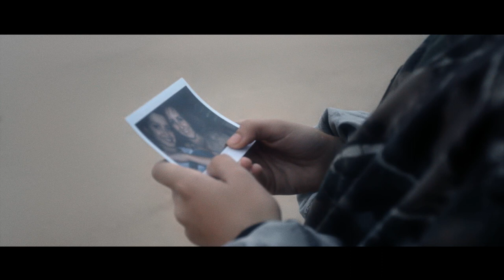Pernas de Alicate - BARBA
Directed by Sara Feio & Dickon Knowles.
Edited by Dickon Knowles
3D modeling and compositing Dickon Knowles & Alec Strang

BARBA
Drums: Carlos BB (Riding Pânico, Men Eater)
Guitars#1: Guilherme Gonçalves (Coclea, Gala Drop)
Guitars#2: Fábio Jevelim (Riding Pânico, PAUS)
Keyboards: Francisco Ferreira (Capitão Fausto)
Bass: Pity (Black Mamba, Neruda)
Voice: You Can't Win Charlie Brown

ACTORS
(in order or appearance)
Sofia Aragão
Carlos BB
André Ferreira
Vanda Ferreira
Claudia Cadima

LYRICS
(by YCWCB)
Hold on close and let it out
Let us see another side
Give us all that you can
Go
Get rid of all the bonds that tie you down
Home has your heart and soul
Try to keep it yours but don't be scared to look out
Don't let a couple of miles be all the world that you know
Don't be afraid to bother all those who say that they know
Don't avert your eyes when old truths are put on ice
Love the unknown
Buckle up and let go
And if you lose the time it's a sign you're doing fine
All those little things they can make you twice as big
Take the plunge, go.

PERNAS DE ALICATE is a collaborative project made of Music and Image, coordinated by Carlos BB and Sara Feio.